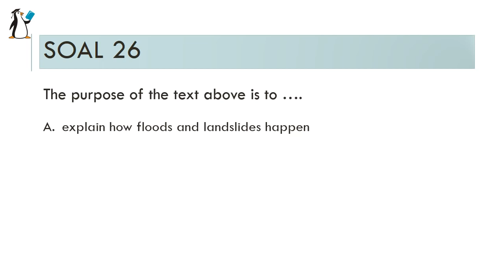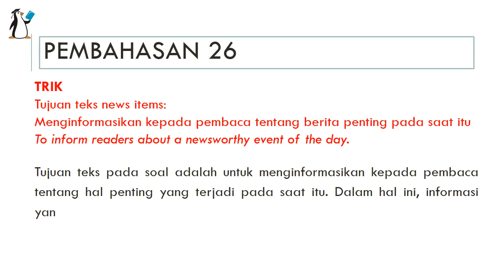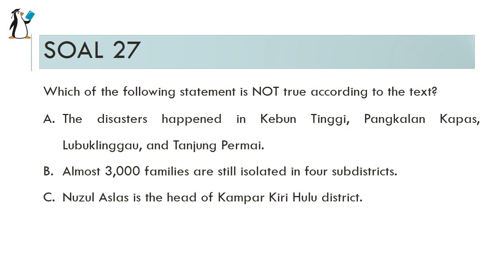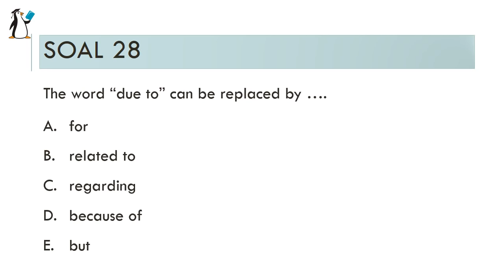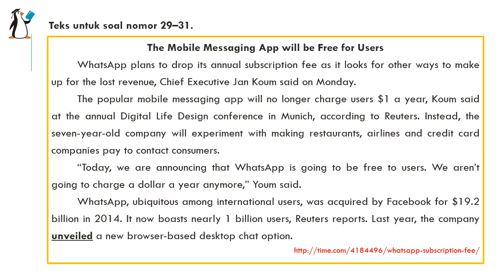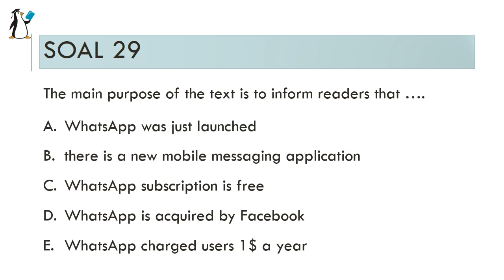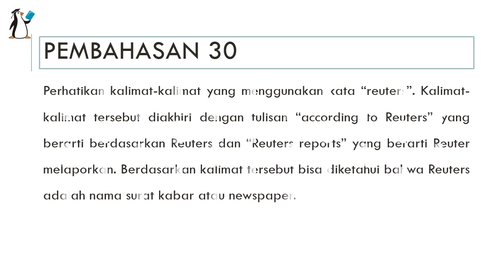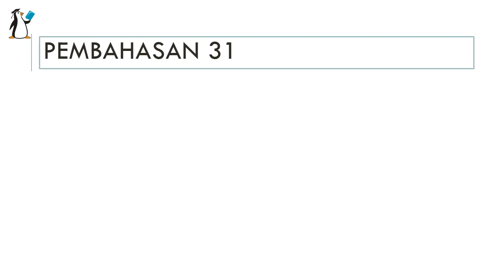NO 26-31 UN BAHASA INGGRIS SMA/MA